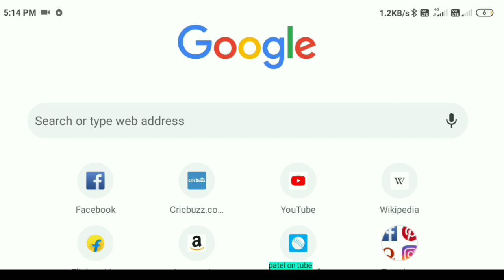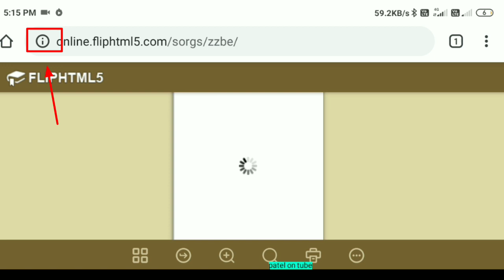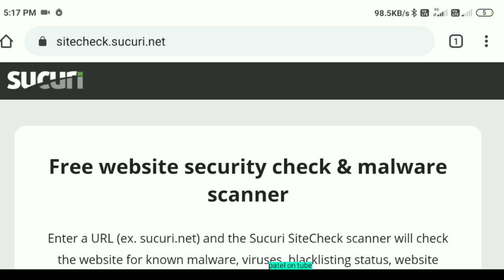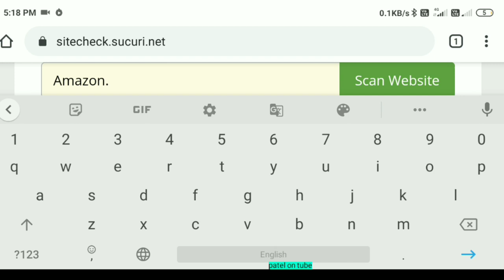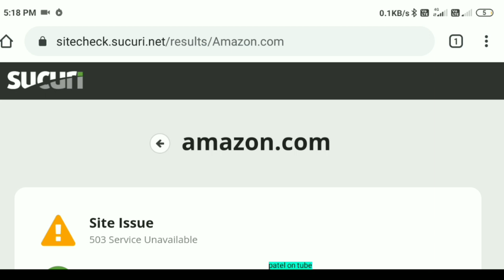Don't click unknown link | free offer links maybe froud | Secure site check kaise kare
🔥In this video "How to secure your smartphone in unknown site/links".
please watch till end this video,know fully information.

Friends always use secure site checker in unknown link/site.

keep support...